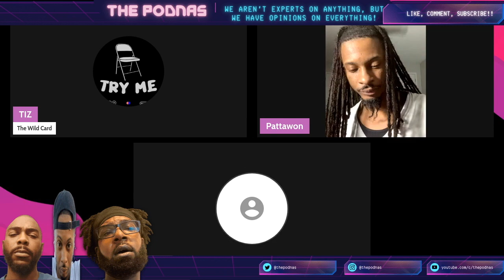Podcast Payola (Clip) | fr. 129- "Podcasting 'Bout Podcasts" | The Podnas Podcast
In this clip from ep. 129 (out on all platforms), we begin a discussion on podcast payola, or people paying to be on podcasts.  Is this ethical?